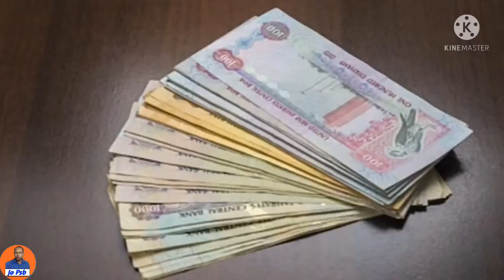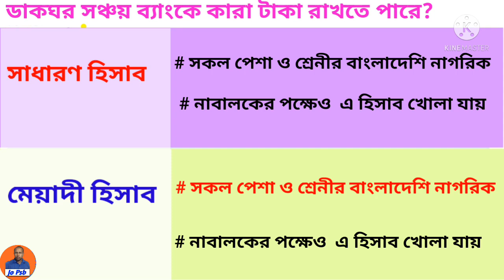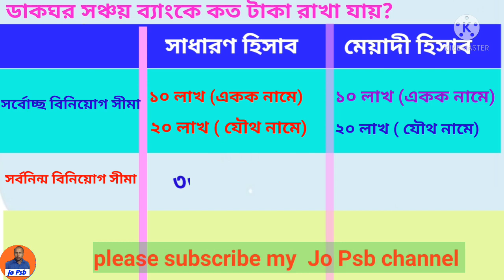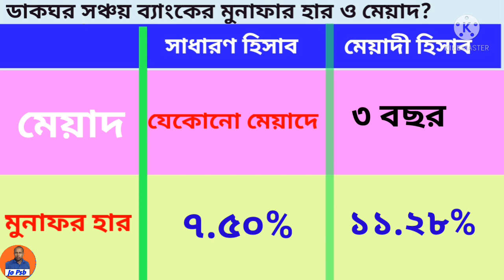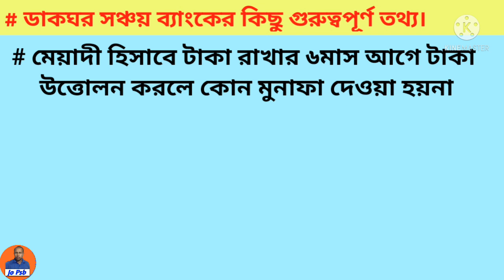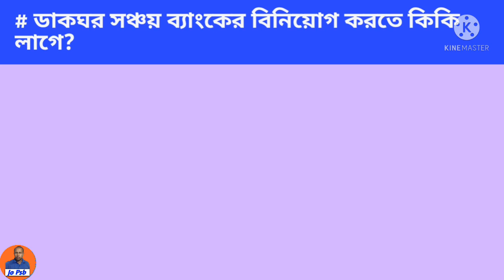ডাকঘর সঞ্চয়স্কিমে নতুন নিয়ম ২০২১ # Post Office Schemes 2021 Dakghor Sanchay scheme পোস্ট অফিস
টাকা জমানোর ক্ষেত্রে এ অঞ্চলের সবচেয়ে পুরোনো মাধ্যম ডাকঘর। এটি চালু হয় ব্রিটিশ সরকারের আমলে ১৮৭২ সালে। দেশ স্বাধীনের পর, সাধারণ মানুষের সঞ্চয়প্রবণতা বৃদ্ধির স্বার্থে বাংলাদেশে এ কর্মসূচি চালু হয় ১৯৭৪ সালে। ২০১৮- ২০১৯ অর্থ বছরে ডাকঘর সঞ্চয় ব্যাংকে জমা হয়েছিলো ১৬ হাজার ৮৮২ কোটি টাকা। সঞ্চয়পত্রের পর ডাকঘর সঞ্চয় ব্যংকের প্রতি মানুষের আগ্রহ সবচেয়ে বেশি। তার অন্যতম কারন হচ্ছে ডাকঘর ব্যংকের সঞ্চয় মুনাফার হার যেকোন ব্যাংকের চেয়ে বেশি। দ্বিতীয়ত, ডাকঘর সঞ্চয় ব্যংকে বিনিয়োগ ১০০% ভাগ নিরাপদ। ডাকঘর সঞ্চয় ব্যংকের টাকা জমা রাখা থেকে টাকা উত্তোলন করা পর্যন্ত সকল বিষয় জেনে নেওয়া খুব জরুরী। ডাকঘর সঞ্চয় ব্যংকের বিষয়ে সকল তথ্য আপনি কোন ওয়েবসাইট কিংবা কোন ভিডিওতে সম্পূর্ণ নাও পেতে পারেন। তাই Jo Psb আজকের ভিডিওতে ডাকঘর সঞ্চয় ব্যংকের প্রতিটি বিষয় আপনাদের জানাবো এতে আপনারা ১০০% সঠিক সকল তথ্য জানতে পারবেন।পোস্ট_অফিস_সঞ্চয়পত্র_২০২১